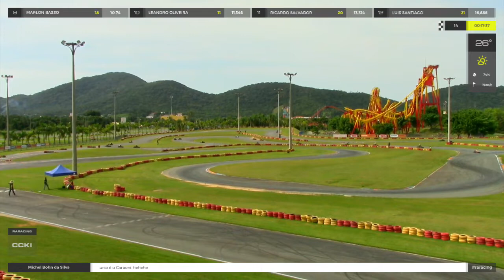2019 CCKI - GRADUADOS A1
Um momento histórico para o kartismo catarinense – e também para o kartismo amador, que tantos talentos já revelou para o kartismo profissional no Brasil. Pela segunda vez na história de Santa Catarina será realizado o Campeonato Catarinense de Kart Indoor (CCKI), evento que acontecerá através de uma parceria entre FAUESC, Clube Kart Penha, RA RACING e Kartódromo Internacional Beto Carrero.

O campeonato é aberto a pilotos de todo o Brasil e contará com três categorias abertas e definidas pelo peso dos pilotos: Master (80 kg), Graduados (90 kg) e Super Graduados (110 kg). A competição terá também terá a categoria Geral (95 kg), que será formada pelos cinco melhores de cada uma das categorias (Master, Graduados e Super Graduados). A Geral será disputada em uma única bateria.

O CCKI será realizado no município de Penha, no Kartódromo Internacional Beto Carrero, no dia 13 de abril. Todas as entidades envolvidas buscaram soluções para que todos os pilotos não federados, ou seja, sem carteira de piloto, recebam no dia do evento a cédula desportiva FAUESC/CBA (Piloto de Kart Indoor – PKI) e todos os benefícios atrelados ao registro. O valor da emissão da carteira está sendo custeado pelas entidades parceiras.

A competição e uma grande ação para fomentar o esporte em Santa Catarina e região. Além disso, as entidades envolvidas irão premiar o campeão da categoria GERAL com todos os equipamentos necessários para participar do Campeonato Catarinense de Kart Profissional 2019: chassi (Techspeed), suporte (REIS Motorsport), pneus (Bedin Racing), motor (RBC Motorsport), macacão, luvas, sapatilhas (OMP Brasil) e a vaga para competir em uma categoria F4 (RA RACING). Desta forma, o evento tem como principal objetivo mostrar a importância do kart indoor para o kartismo nacional.

O valor da inscrição é de R$ 520,00 e pode ser pago em até duas vezes. Cada piloto irá competir em três classificatórias que levarão a uma final, em cada categoria. O evento tem um site exclusivo, onde os pilotos podem ler o regulamento e realizar a inscrição. E terá transmissão ao vivo no próprio site da competição. Os campeões e vices das quatro categorias também receberão seus títulos na festa anual da federação, que premia os campeões do ano.